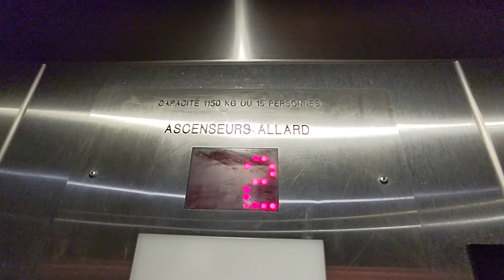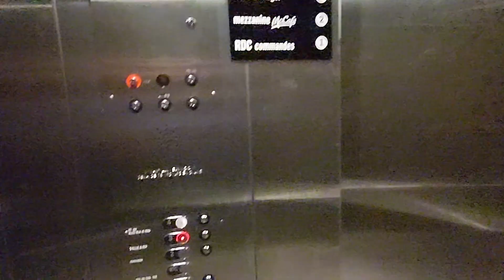Ascenseurs Allard hydraulic McElevator at McDonald's (Rue de la Montagne) in Montreal QC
(📹 07/05/2023) Here is a neat little Ascenseurs Allard McElevator (FR: Le McAscenseur) at the McDonald's on Rue de la Montagne in Montreal QC. It has Dupar fixtures and an all French voice annunciator. This also has a weird floor restriction system too. This McDonald's in general is absolutely overkill. FIVE FREAKING STORIES IN A DANG MCDONALD'S!

Filming equipment:
- Camera: Google Pixel 5a
- Resolution of original video: 1080p
- FPS: 60

Info about this elevator:

Fun factor:
- Score: Above decent
- Improvements needed: nothing really
- Speed for elevator based on amount of floors or travel height: average
- Accel time (secs): 0.5
- Decel/leveling time (secs): 5 \/, 4.5 /\
- Ride quality: fine
- Condition: fine
- Risk of getting busted: low/medium

Infrastructure:
- Original brand: Ascenseurs Allard
- Brand of modded elevator: none
- Model of original elevator: hydraulic
- Model of modded elevator: none
- Estimated modernization year: none
- Capacity: 1150 kgs (2535 lbs)
- Type of elevator: Inground hydraulic
- Guesstimated speed: 100 fpm (0.5 m/s)
- Floors traveled: 5
- Number of openings: 5
- Pump type: Submersible
- Controller type on original elevator: Solid state

Fixtures:
- Hall fixtures: Dupar US91
- COP fixtures: Dupar US91
- Type of braille/tactile: Flush mount crescent
- Fire keyswitch type: FEO-K1
- Other keyswitches: 500 series
- Hall floor indicator: CE Electronics European Series dot matrix (lobby only)
- Car floor indicator: CE Electronics European Series dot matrix
- Hall lantern type: none
- Car lantern type: Dupar protruding triangle

Doors:
- Type: Single side
- Width (inches): 42"
- Height (feet): 7'
- Operator type: Harmonic
- Operator model: MOVFR-II
- Operator brand: GAL Canada
- Closers for outside doors: Spirator (reel)